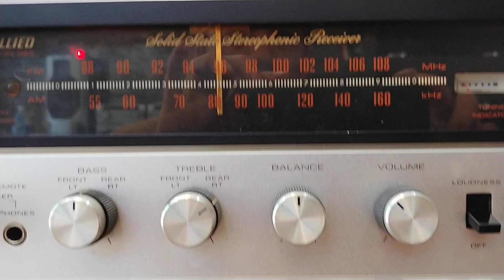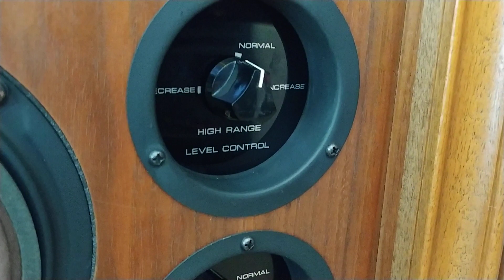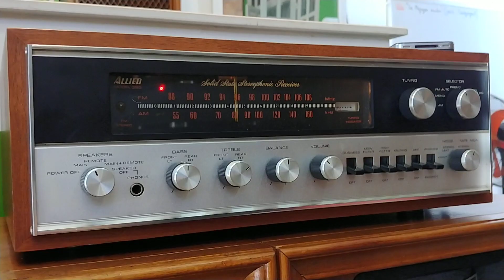Loa Pioneer CS-700A FB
Pioneer CS-A700 FB. Nguyên zin & đẹp xuất sắc, tất cả ốc vít chưa đụng chạm.
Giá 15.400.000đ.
Đã cân nhắc giá bán. Xin đừng ĐT hay nhắn tin trả giá. Xem và nghe thử tại số 78, đường N, KDC Chánh Nghĩa, TP TDM, Bình Dương. Zalo & ĐT: 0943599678. Ship hàng toàn quốc, KHÔNG SHIP COD.